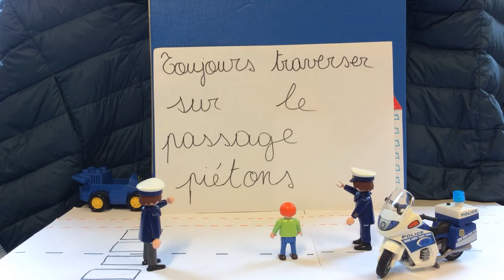Sur la route ...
Essai d'animation réalisée dans le cadre du cours de TIC avec l'application Animation.